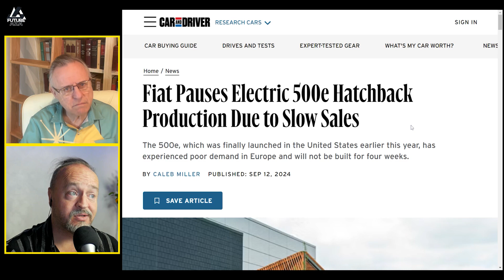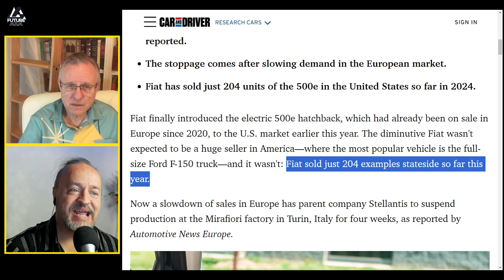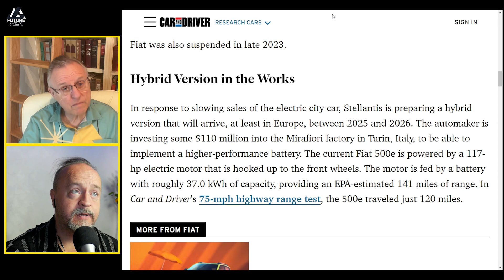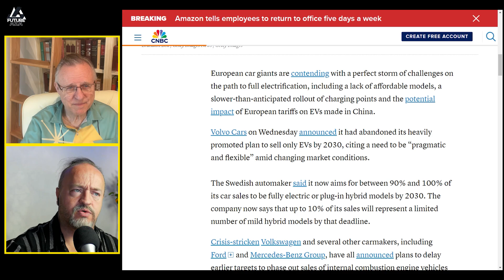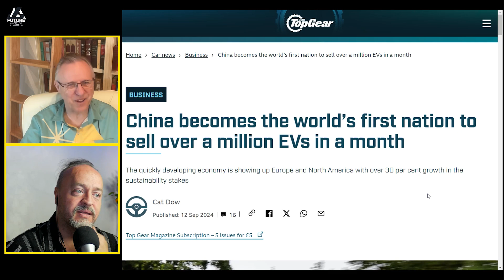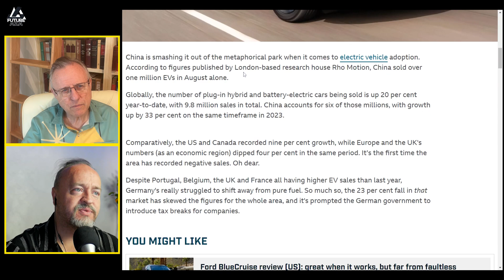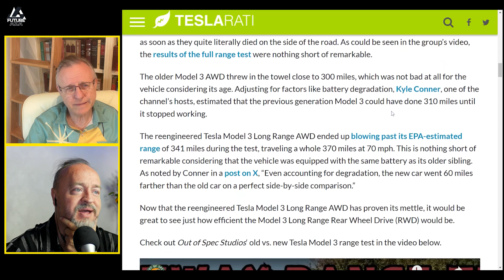China PROVES you can go EV. How did Europe fall so far behind?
Or follow him /on Twitter here:
 /randywkirk1

Links from today's show:
Fiat Pauses Electric 500e Hatchback Production Due to Slow Sales. The 500e, which was finally launched in the United States earlier this year, has experienced poor demand in Europe and will not be built for four weeks. Fiat has sold just 204 units of the 500e in the United States so far in 2024.

European car giants are struggling to come to terms with a perfect storm of challenges on the path to full electrification. Volvo Cars recently announced it had abandoned its heavily promoted plan to produce only EVs by 2030, citing a need to be “pragmatic and flexible” amid changing market conditions. Crisis-stricken Volkswagen and several other carmakers, including Ford and Mercedes, have all announced plans to delay earlier targets to phase out sales of internal combustion engine vehicles in Europe.

China becomes the world’s first nation to sell over a million EVs in a month. The quickly developing economy is showing up Europe and North America with over 30 per cent growth in the sustainability stakes.

The reengineered Tesla Model 3 Long Range AWD ended up blowing past its EPA-estimated range of 341 miles during the test, traveling a whole 370 miles at 70 mph. This is nothing short of remarkable considering that the vehicle was equipped with the same battery as its older sibling. As noted by Conner in a post on X, “Even accounting for degradation, the new car went 60 miles farther than the old car on a perfect side-by-side comparison.”